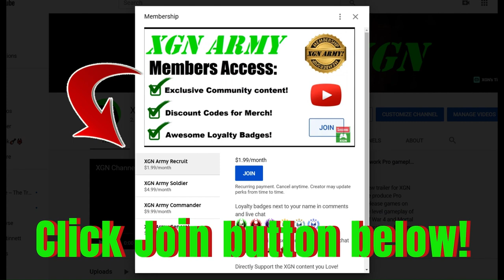MK1 how to do Noob Saibot Fatality 1 and Klassic Brutality on XSX!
Mortal Kombat 1 how to do Noob Saibot Klassic Brutality and 1st Fatality finisher in MK1 on XSX. The inputs are tagged on screen in my video. To do his Klassic Brutality, you need to hit an uppercut as the finishing hit. Noob Saibot Vs Sub-Zero gameplay in MK1 Khaos Reigns expansion!